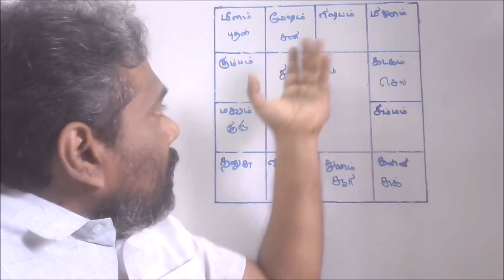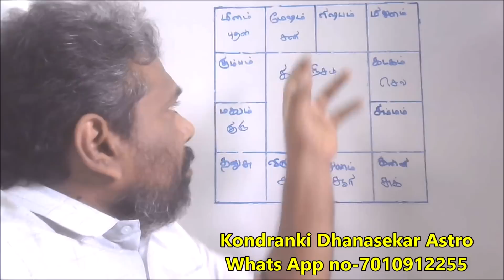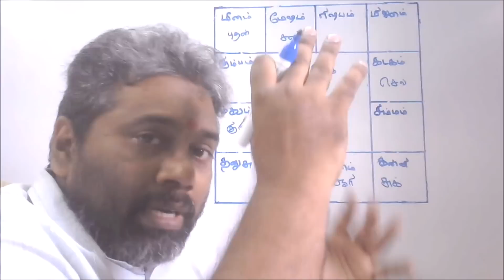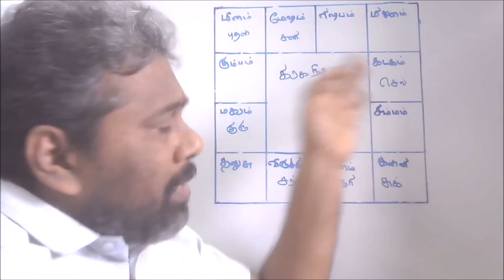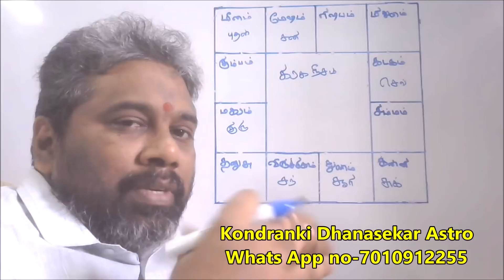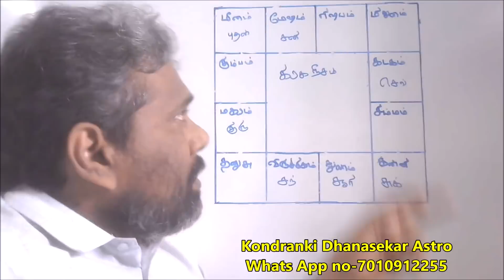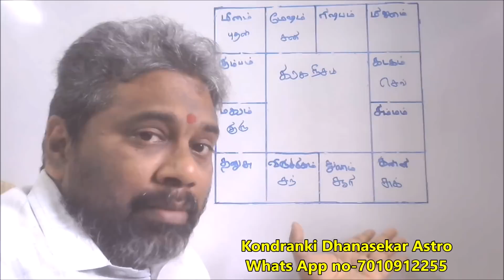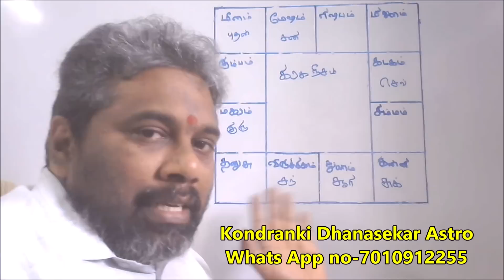நீசம் பெற்ற கிரகத்தின் ரகசியம் | Debilated Planets in Astrology |நீசம் பெற்ற கிரகத்தின் பலம்-பலவீனம்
குரு தக்ஷிணை தர விரும்பும் அன்பர்கள் Google pay 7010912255 and 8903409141ல் செலுத்தலாம் .

S Dhanasekar
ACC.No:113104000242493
IDBI bank
Tirupur
Ifsc code-IBKL0000113

Union Bank Details...
Dhanasekar S
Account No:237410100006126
PN Road Tiruppur Branch

If you sent Guru dakshinai ..Send your Details to 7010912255 Whats App NO

நீங்கள் கொடுக்கும் தக்ஷிணைக்கு கட்டணம் நிர்ணயம் இல்லை..உங்கள் மனதின் அன்பு மட்டும் போதும் எனக்கு ..

Online Astrology class | Part-4 | நவாம்ஸ கட்டத்தில் கோள்களை இடும் முறை | நவாம்ஸ கணக்கீடு | Navamasa

ராகு கேது குரு சனி பெயர்ச்சி 2017-18 தொழில் யோக பலன்கள்-Taurus(Rishaba Rasi) career Astrology 2017-18 in Tamil(youtube playlist video link)